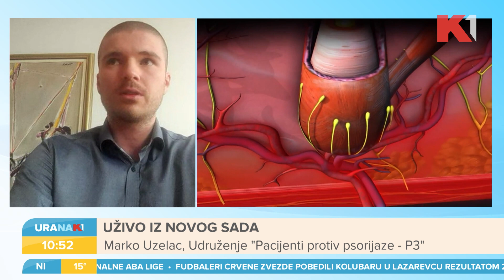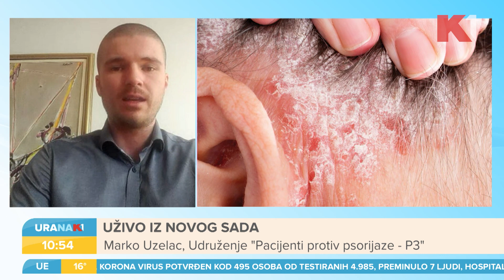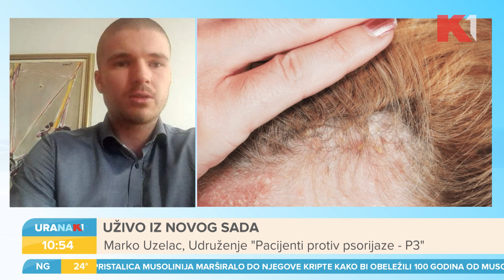Od psorijaze u Srbiji boluje više od 150.000 ljudi | Dr Predrag Majcen i Marko Uzelac | URANAK1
Kako se ova bolest leči, kako se s njom živi i da li je i pacijentima u našoj zemlji dostupna biološka terapija za lečenje?

Gledajte nas 🤩
📺iris (109)
📺Supernova (9)
📺Orion (7)